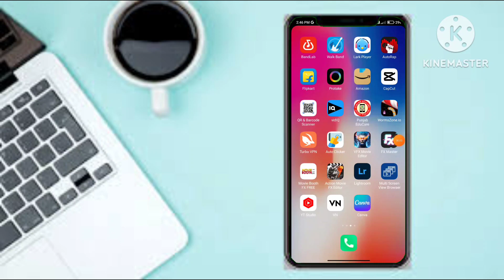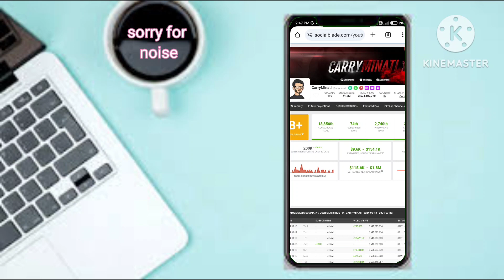All you tuber income revel in 1 click how to revel income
income
income tax
incometaxindia
income tax portal
income tax.gov.in
income tax e filing
income and expenditure account
income and expenditure account shows a balance of
income and expenditure account format
income and tax calculator
income and other goalsyoutube
youtube studio
youtube video download --
youtube music
open youtube
youtube video
gen you youtube
youtube vanced
youtube app
tv.youtube tv/start
youtube to mp3 converter --
youtube app download
youtube audio download -- mp3
youtube apk download
youtube app open
youtube app install
youtube ad blocker
youtube app download apk
यूट्यूब अप्प
app youtube
apk youtube vanced
apk youtube download
app youtube download
about youtube shorts
about youtube tv
a youtube channel
income and expenditure
income and asset certificate punjab
income and asset certificate
income and substitution effect
adjusted gross income
allmovieshub
all movie hub
all india bar examination
अल्लाहाबाद हाई कोर्ट
all the best meaning in hindi
all articles of indian constitution pdf in hindi
all articles of indian constitution
all anime
all articles of indian constitution pdf
all apps download
all apps
e sub registrar
e sub registrar delhi
e sub registrar office
e sub registrar appointment
mr beast